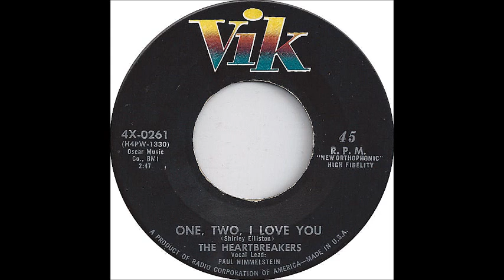One, Two, I Love You - The Hearbreakers